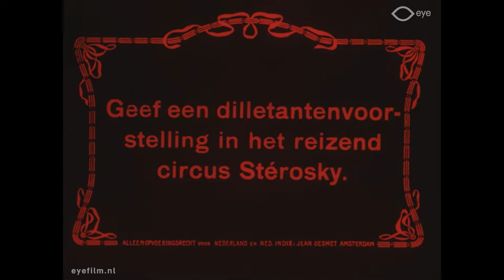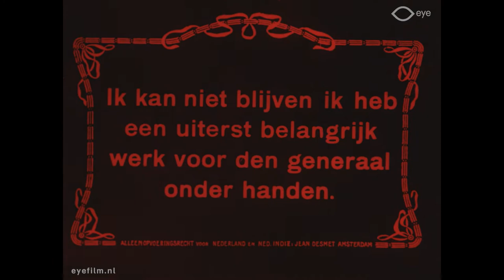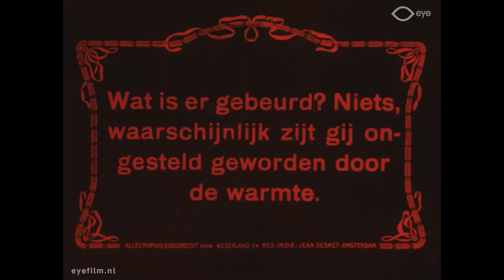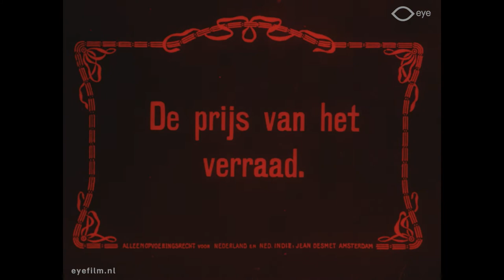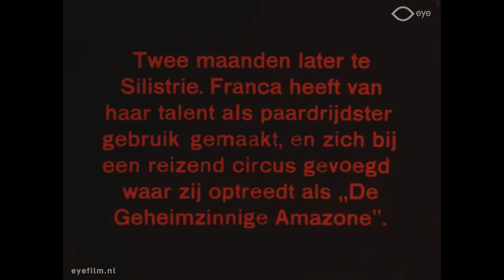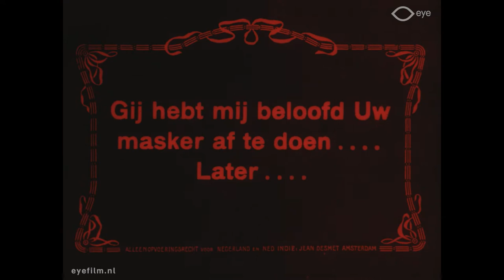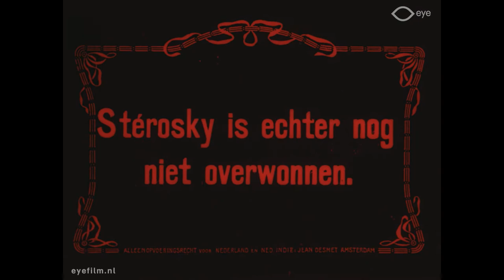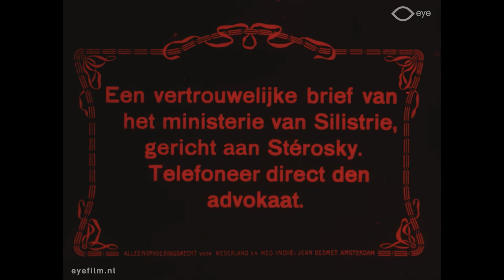The Masked Amazon (1914) L'amazzone mascherata [English subtitles]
1914 silent film from Italy
Synopsis: Franca de Roberti goes undercover as a circus performer to find the spy who ruined her husband.

Made by Celio Film
Directed by Baldassarre Negroni
Starring Francesca Bertini
Distributed in the USA by George Kleine as "The Woman Who Dared"